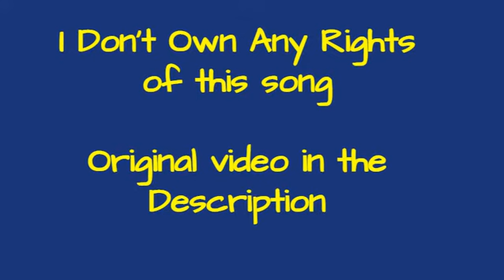The Weeknd & Swedish house mafia - Moth to a flame 30 Min Long